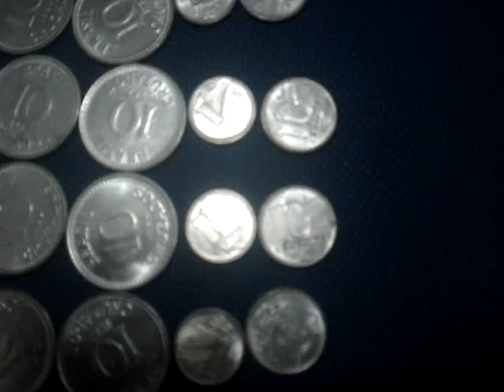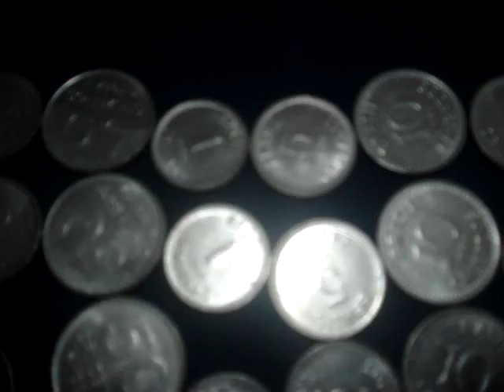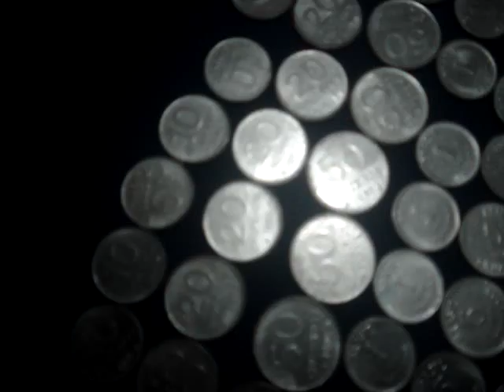ML 156659331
Video Migrado